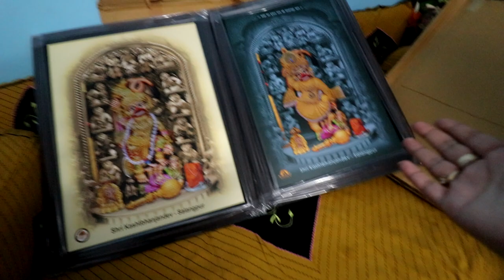Go pro hero 9 | My new camera | new member 😀 👍